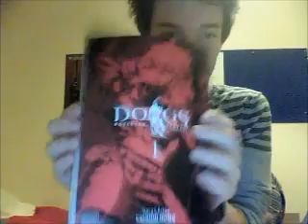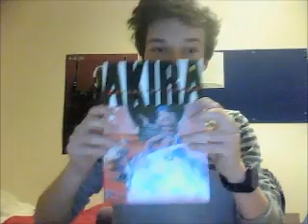Pick Up: Spending my Student Loan on MANGAAAA ~ Thank for 400 subs too ;)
Thanks so much amigos for the 400 subs. i cant wait for 500 subs. i've got a lot of plans going on for this channel. more drawing videos also. as well as some of my lighthearted parody stuff to make a comeback xD

i forgot to mention but all these volumes will lead to "first impression videos"

I've also got a OP volume review on it's way as well as the usual dose of naruto ranting every wednesday and number crunching ranking analysis every thursday :D